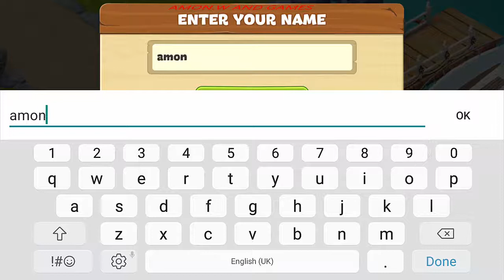Lost Island: Blast Adventure #1 Android Gameplay 2018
✌About This Game:Welcome to your very own island! Step onto its shores and solve puzzles together with lovable characters to build a beautiful paradise!

But this is no ordinary island. Legends tell of ancient spirits that haunt its sandy beaches and lush jungles.
Renovate, decorate, and match to transform it into the home of your dreams. Solve challenging Blast puzzles to investigate and uncover the secrets of the past.
Travel to the heart of the island and unearth its mysteries!

Game features:

● Play exciting Blast puzzles with explosive boosters and tons of levels
● Construct and customize buildings, beaches, gardens, jungles, and more
● Repair and decorate the island to restore its beauty
● Experience a fun story set in an exotic, magical environment
● Investigate mysteries and discover secrets while combing through ancient ruins
● Explore the island and find gold, treasure, and historical artifacts
● Meet interesting new friends and help them fulfill their dreams
● Partner up with Ellie, the adventurous archaeologist
● Play and hunt for treasure with your cute pet seal

NOTE: Lost Island is FREE to play and download, but you can make in-game purchases with real money. If you don’t want this feature, please disable it in your device settings.